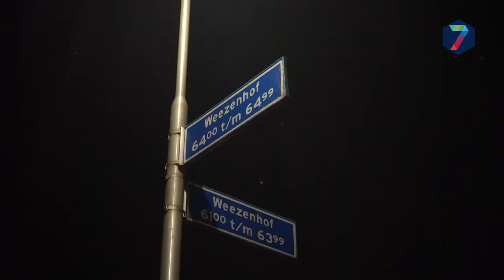Grote drugslozing ontdekt in Weezenhof Nijmegen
De politie en brandweer zijn sinds dinsdagnacht bezig met een onderzoek bij een vrachtwagen die geparkeerd staat op de 61e straat in de Weezenhof. De vrachtwagen bevat drugsafval en lekte ook afval. De sporen van de lozing leiden via Nijmegen ook naar Heumen.